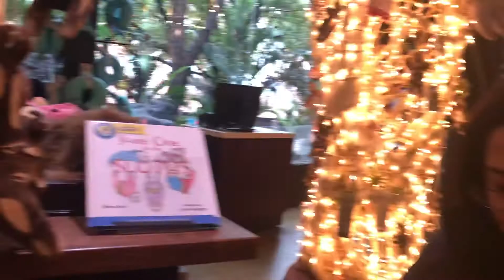2019 Jan 13, buying at the Dallas World Aquarium